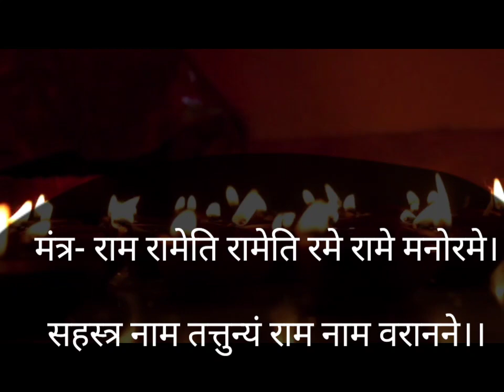सुबह उठते ही बोल दें ये दो शब्द इच्छापूर्ति होगी बिना पूजा शिव जी होंगे प्रसन्न